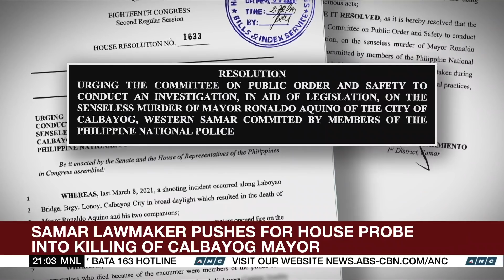Son of slain Calbayog mayor narrates police 'ambush' | ANC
The World Tonight: Brutal details of an alleged ambush. The son of the slain Calbayog City mayor describes to ABS-CBN News how plainclothes police riddled his father's body with bullets and later supposedly checked that the mayor did not survive.